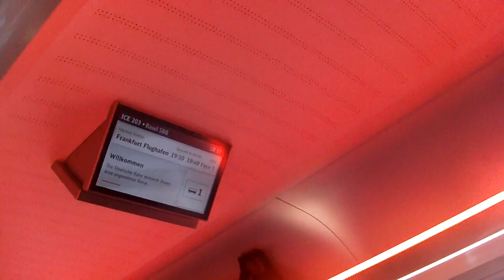ICE 203 in Köln hbf Ausfahrt mit ICE 4 Richtung Mannheim hbf Basel SBB ICE Mitfahrt ICE Köln hbf Fra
ICE 203 in Kæln hbf Ausfahrt mit ICE4 Richtung Mannheim hbf Basel SBB
ICE Mitfahrt ICE Kæln hbf-Frankfurt-Flughafen Fernbahnhof